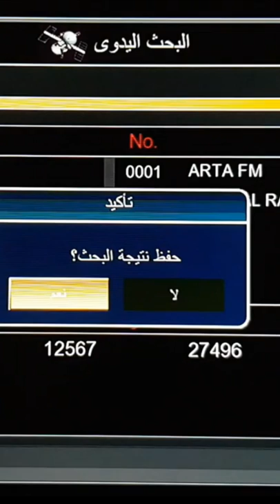تردد قناة جديدة قناة بوكس على النايل سات 2022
تردد قناة جديدة على النايل سات 2022
تردد قناة جديدة لسه نزلة بوكس  على النايل سات 2022
تردد قناة جديدة جزائرية B TV   على النايل سات 2022
تردد جديد قناة Beur TV  الجزائرية على النايل سات 2022 بجودة HD
تردد قناة جدبدة قناة بلال  Bilal TV على النايل سات 2022
تردد قناة M24 MAROC  على النايل سات 2022
أنطلق بث قناة الفجر الجزائرية حزمة غربية لعرض مسلسلات رمضان 2022
تردد قناة جديدة one TV على النايل سات 2022
تردد قناة دراما 3 على النايل سات 2022
تردد قناة جديدة بمناسة شهر زمضان الكريم على النايل سات 2022 لعرض أحدث المسلسلات الرمضانية
تردد قناة BN TV على النايل سات 2022
تردد قناة شاهد  Shahed TV على النايل سات 2022
تغير تردد  قناة ميتا تى فى Mena TV  على النايل سات 2022
تردد قناة Shahed TV HD  على النايل سات 2022
تردد قناة الاجواء الجديد 21/3/2022  على النايل سات 2022
تردد قناة جديدة قناة  Africa TV 1 Quran على النايل سات 2022
ترددات قنوات أطفال جديدة على النايل سات 2022
تردد قناة اس 24 السودانية S24 على النايل سات2022
تردد قناة الطليعة الجديد على التايل سات 2022
تردد قناة الخرظوم الجديد على النايل سات 2022
تردد قناة زوز  Zawz الجديد على النايل سات 2022
تردد قناة شاهد تى فى SHAHED TV على النايل سات 2022
تردد قناة ام بلس الجزائرية + M الجديدة على النايل سات 2022
The frequency of the new Algerian M Plus channel on Nilesat 2022
تردد قناة البغدادية الجديد 2022 على النايل سات
تردد قناة جديدة وناسة للأطفال  على  النايل سات 2022
تردد قناة كراميش الحديث بتاريخ 19/3/2022  على النايل سات 2022
ترد قناة جديدة لسة نازلة اليوم على النايل سات 2022
تردد قناة Majd test  وطريقة فتحها غلى الرسيفر 2022
عودة قناة المنتجب الرياضية على النايل سات 2022
عودة قناة 12 عراقية الجديد 2022 على النايل سات
تردد قناة CITRUSS TV  الجديد على النايل سات 2022
تردد قناة جديدة  Al-EbaaTV على النايل سات 2022
ترد قناة جديدة نمبر ون Number 1  على النايل سات 202
-قنوات tube على النايل سات ترددات جديده 2022#قنوات جديدة #
قناة النجوم الجديدة على النايل سات
New ngoom Channel on Nilesat
قناة اورنج الجديدة على النايل سات 2021
قنوات جديدة على النايل سات 2021 - قنوات جديدة زى - قنوات جديدة 2021
قنوات جديدة على النايل سات 2022 و قنوات جديدة على النايل سات 2022 و قنوات جديدة على النايل سات 2022
قنوات جديدة على النايل سات 2021 - قنوات جديدة على النايل سات 2021 – ترددات قناة الرابعة قنوات جديدة رهيبة على النايل سات 2021. قنوات جديدة على نايل سات 2021  - قنوات جديدة على النايل سات 2021 – 60 قناة .
 12 قناة جديدة قنوات جديدة نزلت على النايل سات قنوات نتفليكس netflix قنوات دريم الجديدة، ترددات جديدة على النايل سات 2021 ،قنوات جديدة ممتازة نزلت اليوم على النايل سات nilesat ، و فرينكوس قنوات جديده على النايل سات، و أحدث ترددات جميع قنوات النايل سات الجديدة 2021 ، وايضا ترددات النايل سات الجديدة 2021 بأسماء القنوات ، وايضا سوف تجد جدول الترددات الجديدة 2021 نايل سات ، وشرح كيفية تنزيل التردد الجديد على الريسيفر عن طريق اتباع خطوات بسيطة وايضا ستجد جدول الترددات الجديدة لقنوات نايل سات 2021 وستجد ترددات نايل سات الجديدة وستجد قنوات افلام